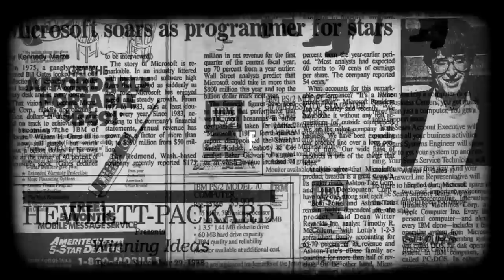Samsung recalls Galaxy Note7, Google kills Project Ara - FoneArena Daily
Deal of the day - | Day 246, 2016 stories linked below.

Turing Phone Cadenza with dual Snapdragon 830 and 60 MP camera